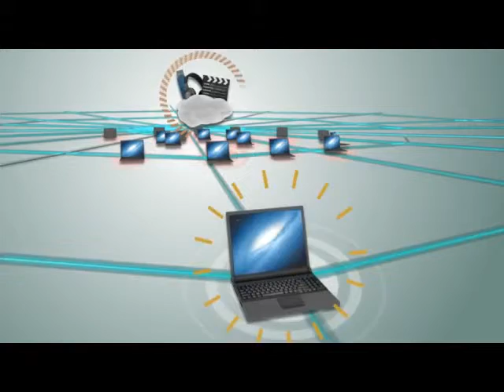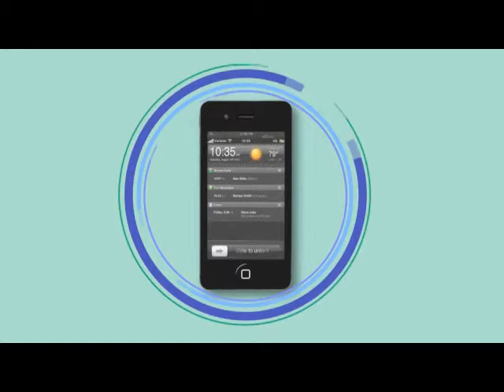4. 雲端技術應用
資訊性動畫，每集一分多鐘，以輕鬆手法、趣味動畫深入淺出解釋新世代科學技術，範疇包括：生活、交通、環保、網絡及科技等等。內容精彩豐富、簡單易明，大人小朋友也能輕鬆學知識。